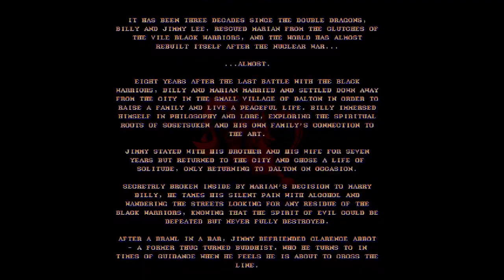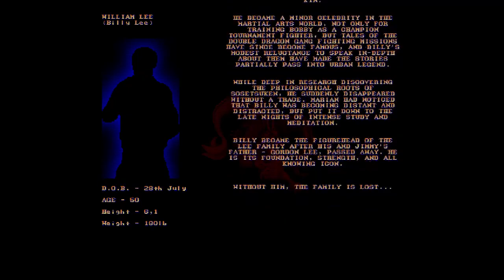Double Dragon Legacy (더블 드래곤 래거시) (2022년)게임 동영상 (ダブルドラゴン 双截龙 双截龍)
This game video was created by other person. I didn't make this game video.

Double Dragon Legacy (더블 드래곤 래거시) (2022년) 동영상입니다.
더블 드래곤 1이 만들어진 후 20년이 지난 상태의 나이든 기존 더블 드래곤 등장인물들과 그들의 젊은 자녀들까지 볼 수 있는 진기한 더블 드래곤 게임입니다. 이 게임의 본격적인 게임 영상은 12분 35초 정도부터 시작합니다. 시간 스크롤 바 드래그를 이용해서 12분 40초부터 본격적인 게임 동영상을 감상하세요.
[알림] 이 게임은 조이스틱 등의 게임기로 조작하는 게임이라서, 게임 파일을 다운로드 받아도 키보드로는 조작이 되지 않습니다. 이 게임을 위한 조이스틱을 포함한 전용 게임기가 별도로 따로 있는 것으로 보입니다.

[게임 원문]
Version release: 23/03/2023
버전 출시: 2023년 3월 23일
版本發布：2023年3月23日
It was a labour of love, but it was fun to make - especially the music.
Many thanks to the people who have reported and helped identify bugs.
There is stuff which I just haven't been able to fix, like a few animation/gravity glitches, and sometimes the music doesn't loop cleanly, but I don't think there's much else. The 2-player mode is largely un-tested, so use at your own risk.
그것은 사랑의 노동이었지만 만드는 것은 즐거웠습니다. 특히 음악은 더욱 그랬습니다.
버그를 보고하고 식별하는 데 도움을 준 사람들에게 많은 감사를 드립니다.
몇 가지 애니메이션/중력과 같이 제가 고칠 수 없었던 것들이 있습니다.
결함이 있고 때로는 음악이 깨끗하게 반복되지 않는 경우도 있지만 그다지 많지는 않은 것 같습니다.
또 다른. 2인용 모드는 대부분 테스트되지 않았으므로 사용에 따른 책임은 사용자 본인에게 있습니다.
這是一種熱愛的勞動，但製作起來很有趣——尤其是音樂。
非常感謝報告並幫助識別錯誤的人。
有些東西我無法修復，例如一些動畫/重力
小故障，有時音樂循環不乾淨，但我不認為有太多
別的。 2 人模式基本上未經測試，因此使用時需要您自擔風險。
INSTALLATION
- Run the Double Dragon Legacy.exe, choose your location, and let it install
- That's it!
설치
- Double Dragon Legacy.exe를 실행하고 위치를 선택한 후 설치하세요.
- 그게 다임!
安裝
- 執行Double Dragon Legacy.exe，選擇您的位置，然後安裝
- 就是這樣！

TROUBLESHOOTING
- The game is Controller only. Keyboard support was removed.
- For Playstation or non-Microsoft controllers, you may have to download some sort of wrapper
like SCP DSx Toolkit so that the computer can see them. Microsoft compatible controllers like Xbox should work off the bat.
- For Windows 7 users, make sure compatibility of the .exe is set correctly
(Right Click → Properties → Compatibility → Select your Windows Version, and
check the box for "Run as Administrator").
문제 해결
- 게임은 컨트롤러로만 가능합니다. 키보드 지원이 제거되었습니다.
- Playstation 또는 Microsoft가 아닌 컨트롤러의 경우 일종의 래퍼를 다운로드해야 할 수도 있습니다.
컴퓨터가 볼 수 있도록 SCP DSx 툴킷과 같습니다. 다음과 같은 Microsoft 호환 컨트롤러 Xbox는 즉시 작동합니다.
- Windows 7 사용자의 경우 .exe 호환성이 올바르게 설정되어 있는지 확인하세요.
(마우스 오른쪽 버튼 클릭 → 속성 → 호환성 → Windows 버전 선택)
"관리자 권한으로 실행" 확인란을 선택합니다.)
故障排除
- 遊戲僅限控制器。鍵盤支援已被刪除。
- 對於 Playstation 或非 Microsoft 控制器，您可能需要下載某種包裝程序
像 SCP DSx Toolkit 一樣，以便電腦可以看到它們。 Microsoft 相容控制器，例如
Xbox 應該可以立即運作。
- 對於 Windows 7 用戶，請確保 .exe 的兼容性設定正確
（右鍵單擊 → 屬性 → 相容性 → 選擇您的 Windows 版本，然後 勾選“以管理員身份執行”方塊）。

- If you get an "Out of Memory" error, then run the included "Large Address Aware" program to enable the game to use more than 2GB of RAM (an unfortunate limitation of Windows 7).
Make sure to select the installed game's exe (not the installer exe) and remember to check the Box in Step 2 called "Large Address Aware Flag" before saving.
- "메모리 부족" 오류가 발생하면 포함된 "Large Address Aware" 프로그램을 실행하세요.
게임에서 2GB 이상의 RAM을 사용할 수 있도록 하려면(Windows 7의 불행한 제한 사항)
설치된 게임의 exe(설치 프로그램 exe 아님)를 선택하고 확인하는 것을 잊지 마세요.
저장하기 전에 "Large Address Aware Flag"라는 2단계의 상자를 선택하세요.
- 如果出現「記憶體不足」錯誤，請執行附帶的 Large Address Aware」程序
使遊戲能夠使用超過 2GB 的 RAM（Windows 7 的一個不幸的限制）。
確保選擇已安裝遊戲的exe（不是安裝程式exe）並記得檢查
在儲存之前，步驟 2 中的方塊稱為「大位址感知標誌。

- Windows 10 systems may have issues with controllers due to the OS's different input setup,
so some experimentation with wrappers and joypad types may be required on the user's part.
- Windows 10 시스템에서는 OS의 입력 설정이 다르기 때문에 컨트롤러에 문제가 있을 수 있습니다. 따라서 사용자 측에서는 래퍼 및 조이패드 유형에 대한 일부 실험이 필요할 수 있습니다.
- 由於作業系統的輸入設定不同，Windows 10 系統可能會出現控制器問題，
因此，使用者可能需要對包裝器和手柄類型進行一些實驗。

- The game should always automatically start in full screen mode and remain that way. If it is Windowed then change launch settings if they are available, or try downloading again.
- The game will now work in any resolution, but it is STRONGLY recommended that you set your PC's screen dimensions to 1920 x 1080 - especially when using the scanlines filter. Lower resolutions will result in thicker scanlines, which may not be desirable.
- 게임은 항상 전체 화면 모드에서 자동으로 시작되고 그 상태를 유지해야 합니다. 그 경우
창 모드인 경우 사용 가능한 경우 실행 설정을 변경하거나 다시 다운로드해 보세요.
- 이제 게임은 모든 해상도에서 작동하지만 해상도를 설정하는 것이 좋습니다.
PC 화면 크기는 1920 x 1080입니다. 특히 스캔라인 필터를 사용할 때 더욱 그렇습니다. 낮추다
해상도를 높이면 스캔라인이 두꺼워져 바람직하지 않을 수 있습니다.
- 遊戲應始終自動以全螢幕模式啟動並保持這種狀態。如果它
是視窗化的，然後更改啟動設定（如果可用），或嘗試再次下載。
- 遊戲現在可以在任何解析度下運行，但強烈建議您設置
PC 的螢幕尺寸為 1920 x 1080 - 特別是在使用掃描線過濾器時。降低
解析度將導致掃描線變粗，這可能是不可取的。

- If there are any issues with screen positioning, then check that the Windows font size is not causing issues:
(Right Click Desktop → Screen Resolution → Make Text and other items larger or smaller).
- 화면 위치에 문제가 있는 경우 Windows 글꼴 크기를 확인하세요.
문제를 일으키지 않습니다.
(바탕 화면을 마우스 오른쪽 버튼으로 클릭 → 화면 해상도 → 텍스트 및 기타 항목을 더 크게 또는 더 작게 만들기).
- 如果螢幕定位有任何問題，請檢查 Windows 字體大小
不會引起問題：（右鍵單擊桌面 → 螢幕解析度 → 放大或縮小文字和其他項目）。